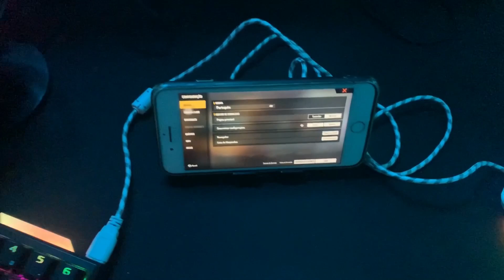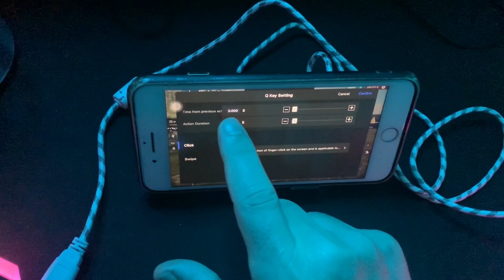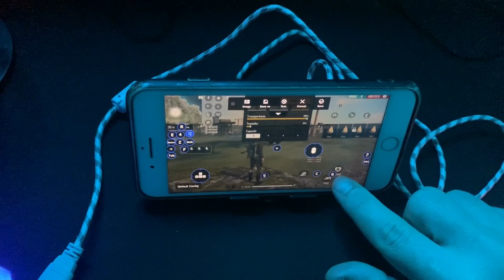D1 SCORPION A MIRA NÃO TREME NUNCA ! O MELHOR MOBILADOR DO MUNDO ,TECLADO E MOUSE NO CELULAR !